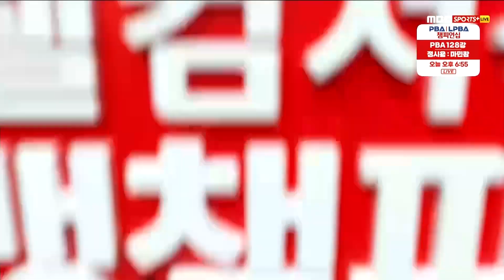정경섭 vs 한지승 4세트[웰뱅 PBA 챔피언십 128강]